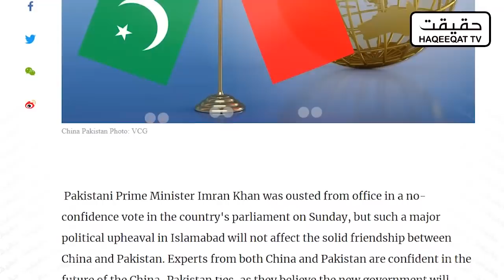Do More Shahbaz Sharif - First Order From US and India During 2+2 Meeting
There is a different scenario this time after taking out Imran Khan from US. US and India are now demanding Shahbaz Sharif to do more at the moment and must stand with the old policy.